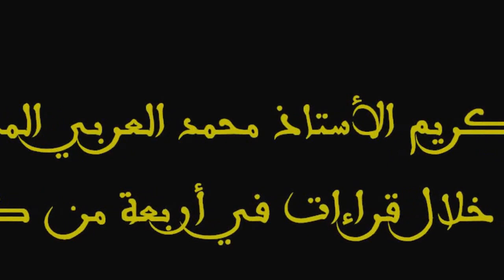حفل تكريم علمي للأستاذ محمد العربي المساري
كلمة كل من مدير أرشيف المغرب السيد جامع بيضا والمناضل محمد بنسعيد آيت إيدر عن مركز الدراسات والأبحاث الذي يحمل اسمه في افتتاح حفل التكريم الذي تم من خلال قراءات في أربعة من كتب الأستاذ المساري هي على التوالي :
- محمد الخامس ، من سلطان إلى ملك - قراءة الأستاذ جامع بيضا؛
- محمد بن عبد الكريم الخطابي ، من القبيلة إلى الوطن - قراءة الأستاذ عثمان بناني؛
- علال الفاسي ، حضور وعطاء ودور - قراءة الأستاذ محمد معروف الدفالي؛
- ثقوب في الذاكرة ، أربع وثائق وطنية - قراءة الأستاذ عبد الحميد احساين؛
وذلك يوم الثلاثاء 22 أبريل 2014 بقاعة العروض بمؤسسة أرشيف المغرب.